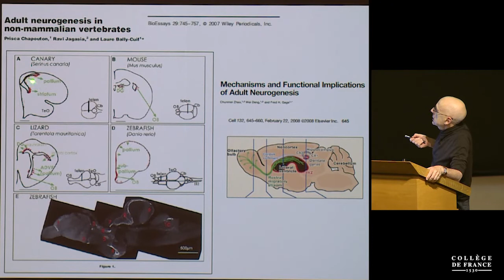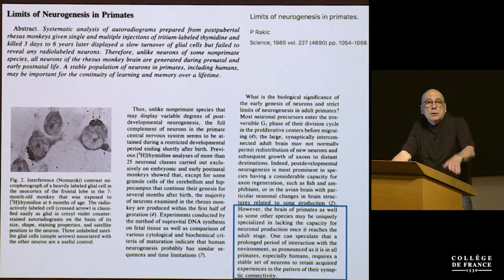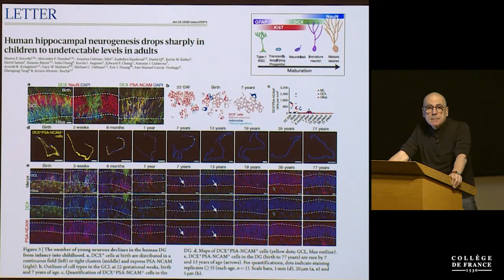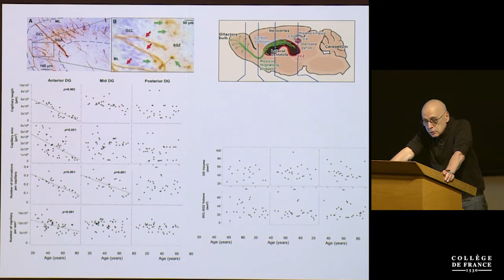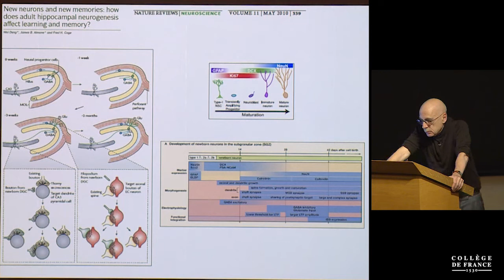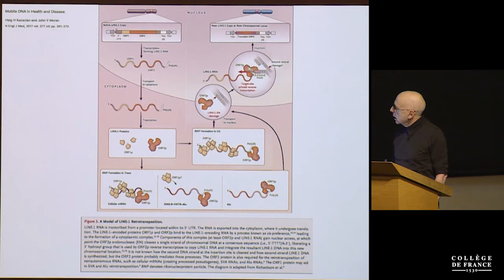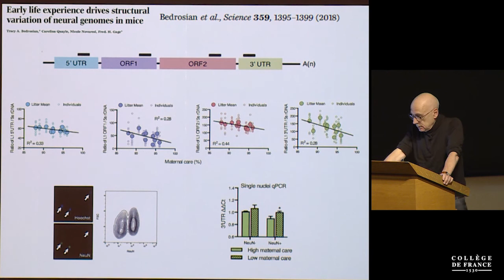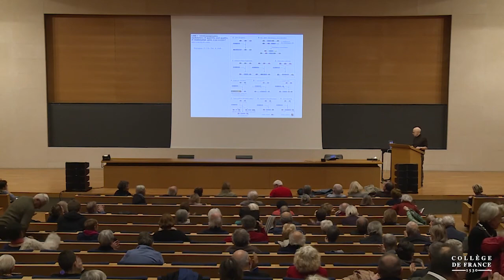Données récentes sur l'étiologie de quelques pathologies... (1) - Alain Prochiantz (2018-2019)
Enseignement 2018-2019 : Données récentes sur l'étiologie de quelques pathologies neurologiques et psychiatriques
Cours du jeudi 8 novembre 2018 : Robustesse et instabilité dans le vivant

Intervenant(s) : Alain Prochiantz, Collège de France

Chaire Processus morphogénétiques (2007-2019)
Professeur : Alain Prochiantz